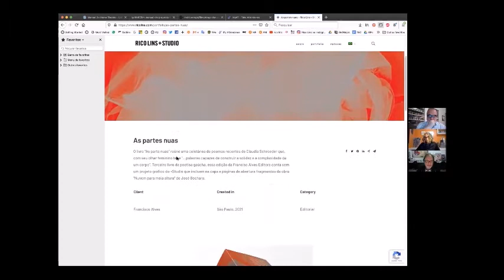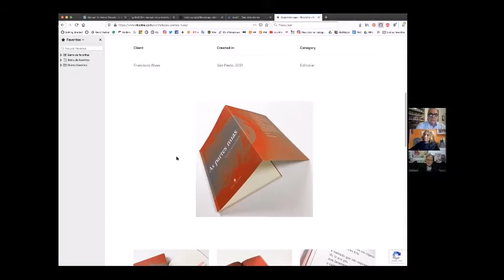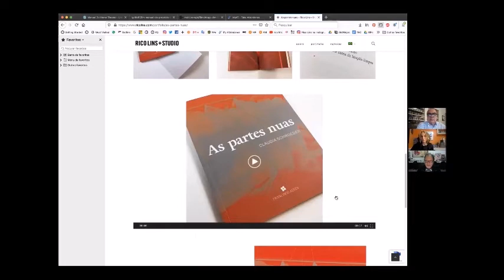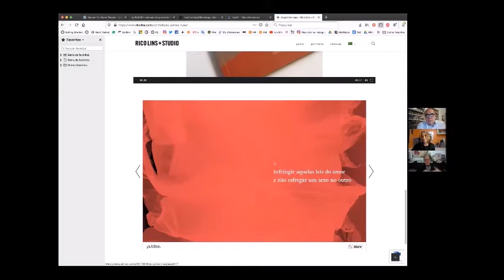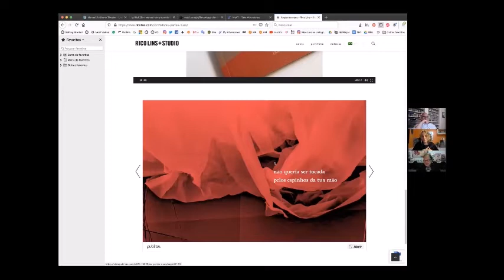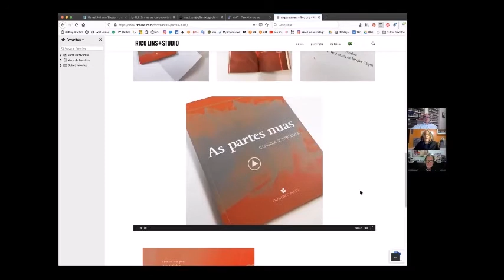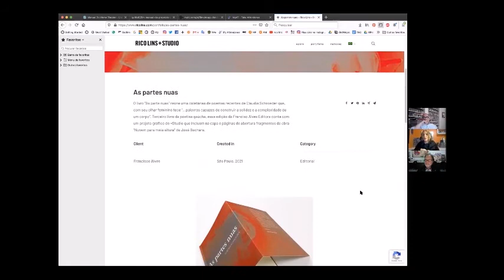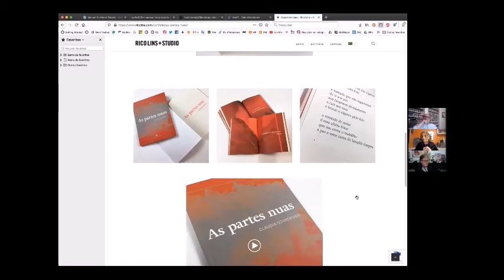Lançamento "As partes nuas" de Claudia Schroeder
Assista nesta terça-feira, 15/06, a partir das 19h, a conversa de lançamento do livro "As partes nuas" com a autora Claudia Schroeder, o designer Rico Lins e o editor Carlos Leal.

O lançamento terá leituras de poemas com a participação especial de Lázaro Ramos e Lilia Cabral  e exibição de vídeo exclusivo produzido por  Raul Krebs.

O livro de Claudia Schroeder está à venda em nosso